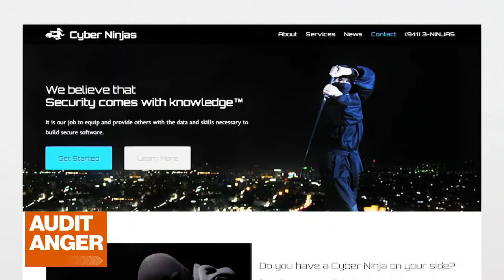The Rundown: Top headlines today: May 18, 2021